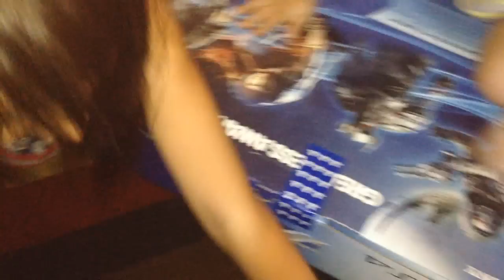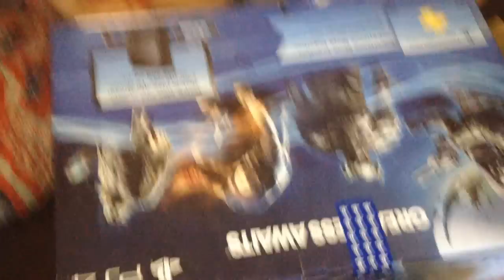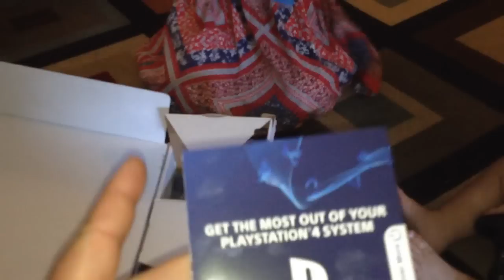UNBOXING MANIACON - Play Station 4 - $310 Nuevo